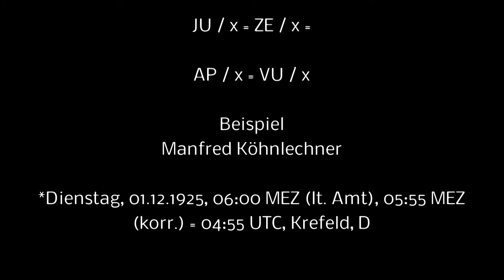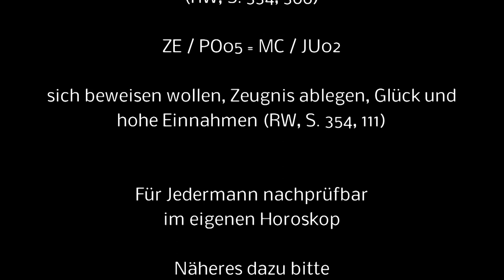Überprüfung astrologischer Behauptungen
Texte entnommen von RW= "REGELWERK FÜR PLANETENBILDER" Witte-Lefeldt
DANKE   FÜRS   ANSCHAUEN